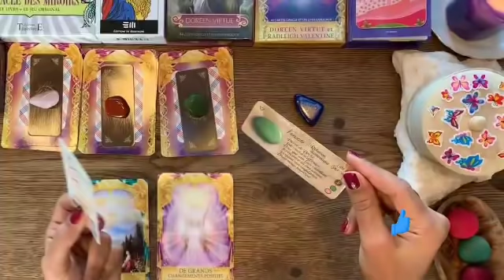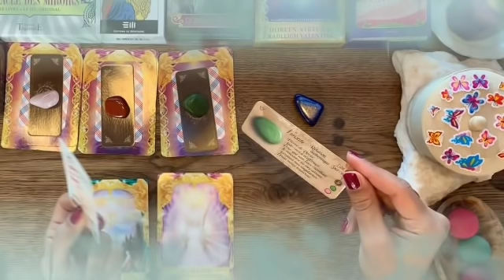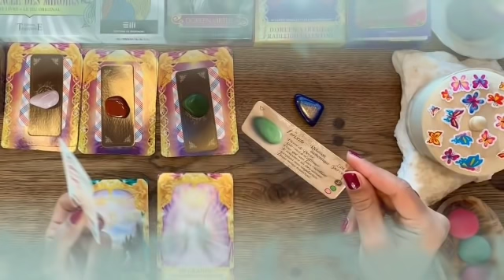برج العذراء من 24 إلى 31 تشرين أول 2021 // فضيحه كبيرة أووي فوق ما تتخيل😱😔إحذر يا عذراء أرجوك🙏